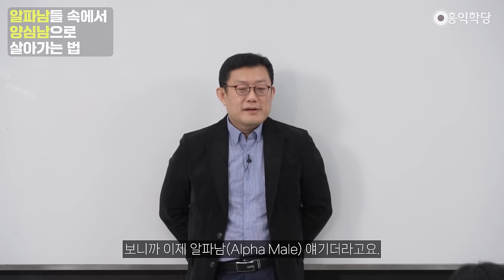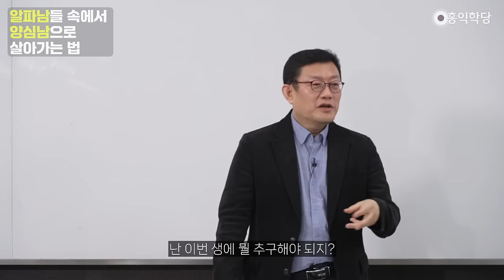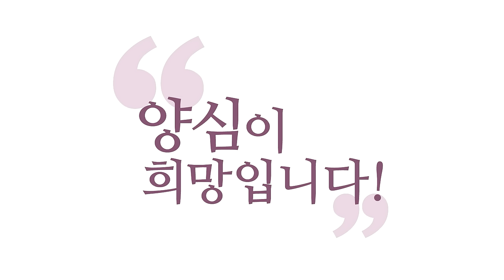[견콘대담] 알파남들 속에서 양심남으로 살아가는 법 _240330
인간들이요, 그런 거 있잖아요.
여성들도 인의예지 잘 지키는 남자 만나고 싶으세요?
아주 자극적인 나쁜 남자 만나고 싶으세요?
이게 이제, 이게 언제 언제냐?
일단 나쁜 남자를 만나 보고요 반성하면서..
이제 반성하면서 인의예지로 가겠다, 이런다니까요.
머리로는요 "인의예지가 짱이지~

아, 그런데 저 남자 끌린다." 하면,
이상한 애들한테 끌리거든요.
이게 왜 그러냐면 기본값이에요, 여러분.
기본값이 강한 수컷한테 끌리게 돼 있어요.
서로 약육강식, 강한 존재한테 암컷이건 수컷이건
강한 존재의 권위에 눌리게 돼 있어요, 우리가 모르게.
머리로는 되게 고상한데, 머리는 막 되게 꽃밭이고

고상하고 거기에는 인의예지 피어있고 한 것 같지만..
움직이는 메커니즘이 탐진치란 말이에요. 그러니까
그 자극, 그 자극이라는 게 탐진치인데, 그 탐나는 대상.
나를 움직이고 끌고 가고 나를 신명나게 만드는 그것들이요.
이 동물적 본성으로 우리가 움직이거든요.
그러니까 이 사회도 간단해요. 강자로 계속 보여야 돼요.
사과를 하면 안 됩니다. 사과하면 을이예요.

요즘 알파메일 이론. 저는 알파메일,
누가 라이브 때 물어볼 때
초특급 스팸메일 같은 건 줄 알았어요.
알파메일이 뭐가 문제지? 막 이런..
워낙 영어랑 제가 안 친해서,
메일의 어떤 문제점이 있는 것 같아서..
알파메일 어떻게 생각하시나요?

그게 뭔가요? 이랬던 저인데..
보니까 이제 알파남(Alpha Male) 얘기더라고요.
그런데 알파남은요, 사과하면 안 됩니다.
역지사지하면 안 됩니다.
남들의 마음이나 이런 것 따위는요,
절대 신경 쓰면 안 돼요.
그러면 베타남이 돼요. 알파가 못 돼요.

알파는 내 마음대로 하는 거고, 좌지우지하는 거예요.
어떤 또라이들이 보통 가능하겠죠, 이게.
이게 되려면 소시오패스 정도의 또라이가 가능하거든요.
그럼 또라이들이 이렇게 하면요,
숨 막히는 카리스마가 느껴집니다.
왜냐하면 일반적으로는 저렇게 할 수가 없거든요.
주변 사람 막 마음의 상처, 입장 다 헤아려야 되는데..

그냥 밀고 나가요. 사과도 안 해요.
자신의 잘못된 판단에 사과도 안 해요.
더 강력하게 자기 입장만 주장해요.
이럴 때 '아! 얜 알파다.' 라고 느끼는 게 있는 거예요,
본능적으로. 얜 알파다. 강한 놈이다.
이 그늘에 들어가야 내가 산다.
그러니까 이런 게 동물적인 감각이에요, 여러분의.

그러니까 머리로는요 아 뭐 저딴?
여자들 말 번역기 이런 거 돌잖아요, 인터넷에.
뭐 기생오라비 같이 생겼어! (번역)잘생겼다.
뭐 남자가 이렇게 싸가지 없게 생겼냐? (번역)잘생겼다..
아 그 사람 되게 착하게 생겼더라. (번역)못생겼다..
왜냐하면 이건 동물적으로 여러분 판단하는 거지,
이성이 지금 막 굴러가는 게 아니에요.

그러니까 이게 뭐냐면요,
이게 먹히기 때문에 그러는 거예요.
지금 러시아는 왜 푸틴이야? 미국은 왜 사람이 없어?
왜 트럼프야? 매우 강한 수컷들인 거예요, 수컷성을 보이는.
성공할수록 싸가지가 없어진다고 그랬잖아요, 예전에 제가.
성공할수록 인의예지가 없어져야 돼요.
왜? 인의예지를 하면 을인 거예요.

누군가를 배려하고 있고, 사과하고, 반성하고 이러면
동물적으로 볼 때 을인 거예요.
사과하지 않고, 남을 내 마음대로 부리고,
뉘우치지 않고 밀고 나가는 힘,
남의 말에 일체 신경 쓰지 않고.
내가 답이다, 내가 법이다. 하고 밀고 나가는
그 힘을 보면요 여러분. 강해서 저러나 보다 하게 돼요.

그래서 수많은 사이비 교주들이, 말도 안 되는데,
장사가 계속 되고 있는 그 근원에는요,
이 약육강식의 본성이 있습니다. 강자를 만나면 눌려요.
그리고 걔네들은 더 강자로 보이기 위해서
더 허무맹랑한 사기를 치고요
왜냐면 자기가 강해지려면 사기를 쳐야죠.
그냥 하는 거예요. 그래서 이 강한 알파남이 되기 위한

최고 조건 중에 하나가 드립력입니다. 막 날릴 수 있어야 돼요.
말도 안 되지만 자기만의 일관된 신념체계가 있어야 돼요.
그랬을 때 우리가 강하다고 생각해요.
세상을 자기 맘대로 보는데, 다 엉망인 것 같지만,
와~ 저런 식으로 사는 사람도 있네?
그런데 우리가 끌리건 안 끌리건 간에,
저놈은 센 놈이다라고 인식하게 되는 거예요.

그런 애들이 강한 수컷의 전장,
거긴 이미 암컷, 수컷이 없습니다.
강한 애들이 거기 다 등장해서
정치판에서 서로 강하다고 경쟁하는 거죠.
거기서 사과하면 뭐가 돼요? 을이 되죠.
그러니까 알파가 우리식으로 하면 갑이예요, 갑.
갑이냐 을이냐가 정해진단 말이에요.

역학관계라는 게 바로 정해지죠.
남녀가 만나도 갑·을이 바로 발생하잖아요.
그러니까 이 사회에서 갑이 돼야 되잖아요.
사람들이 나를 계속 지지하게 만들어야 되고..
그러니까 끝없이 갑이라는 신호를 보내는 겁니다.
여기에 이 사회가 반응하고 있다는 게요,
우리가 이걸 알아야 됩니다.

그러니까 에고의 기본 속성을 안다면요,
사회가 이렇게 굴러가는 게, 당연하다라고 알아야 돼요.
왜 러시아는 푸틴이지?
왜 김정은은 저렇게 살을 찌우고 있지?
그 정도 헤어, 머리 한 거 보면
정말 강한 자 아니면 못 하지 않을까요?
정말 자기 마음대로 사는구나! 진짜 강자구나!

그러니까 이해가 안 가야 정상인데,
사람들은 찍고 있단 말이에요.
에고를 이해하셔야 된다고요.
그래서 이 에고들이 기본 속성이 그렇다 보니까
약육강식 이론에 사실은 우리도 같이 굴러가고 있는 게 있다.
그러니까 학당이 이렇게 내용이 좋은데,
왜 학당이 이렇게 안 퍼져요? 강해 보이지 않아서요.

이게 왜, 뭐냐면요. 투트랙이에요.
대학에도 보면 투트랙으로 가라고 돼 있어요.
뭐냐면, 그 에고성 때문에 그래요.
소인배들은 그 에고성의 기본값대로 굴러가는 사람들이에요.
대학에 보면 뭐라고 돼 있냐면,
소인배들은 자신의 욕망을 채워 줌을 감사하고, 성인군주에게.
군자들은 자기가 닦은 덕성을 알아주는 것에 대해서 감사한다.

즉 보살과 중생, 투트랙이 필요한 거예요.
지금 학당강의는 보살에 초점이 맞춰져 있죠.
그러니까 보살을 지향하시는 분한테는
최고의 진리를 선사해 드릴 수 있는데,
에고들한테는 그게 바로 와 닿는 게 아니에요.
에고들은 오히려 정치인들한테, 아이돌한테
더 욕망이 채워지고 그들을 알파로 생각하고
더 강하다고 생각하고 열광하는 거죠.

그러니까 느낌 오시죠? 투트랙입니다.
그러니까 진리를 갈망하는 사람한테는 진리를 줘야 되고,
어떤 자기를 살맛 나게 해달라. 쾌락을 달라.
이익을 달라는 사람한테는 이익을 줘야 돼요.
그게 안 채워지는 거예요. 그러니까 동물적 기본값,
에고의 기본값이 갈망하는 건 또 다르다.
이 정도만 생각하시면..

결국 보살이라는 건 둘 다 채워줘야 된다.
그러니까 학당도 사실은 둘 다 만족시켜줘야 되는데,
지금 1차로 초점이 어디에 가 있다고요?
진리를 갈구하는 사람들한테, 진리에 만족을 드리는 거.
양심에 만족 드리는데, 저희가 더 집중하고 있다.
이걸 이해하셔야 된다고요. 이렇게 하다 보면요
'여기는 약한가 보다'라고 생각하는 사람은 분명히 나온다.

오히려 무도한 사이비 교주가 더 강하다고 생각한다.
그러니까 강하다는 걸 보여주는 증표 중에 하나가
또 이런 숫자입니다. 따르는 사람의 숫자.
그럼 저쪽이 더 강하다는 거잖아요.
그러니까 이게 혼선인 거예요, 그분들한테.
뭐냐면 저희 학당은 최고 부자인데 티코 타고 다니는 거죠.
신호가 되게 교란되는 거예요. 그러니까 에고들이 볼 때,

"아!, 부자면 좀 티를 내줘야 내가 부자인 줄 알 거 아니야."
그렇죠? 왜냐면 사람들은 차를 보고 판단하니까.
이런 거죠. 옷을 보고 판단하니까, 에고들은.
그러니까 그게 채워져야, 그러면 사기꾼들이 나오겠죠.
아무것도 없는데 차만 좋은 걸 타고 다니는 애가 나옵니다.
그럼 되는 거잖아요. 그러니까 지금 이게 알파남 이론들이
결국은 알파 호소인들이 모여서요 어떻게 하면,

내가 알파가 돼서 여자라도 한번 사귀어 볼 것인가?
이걸 연구하는 젊은이들이 지금 알파메일 연구하고
있는 게 그걸 연구하고 있습니다.
어떻게 하면 상대방한테 나쁜 남자 같은 신호를 보내서
어떻게 연애라도 한번 해볼 것인가?
이게 에고의 기본값이라니까요, 에고들이 이러고 산다고요 지금.
여기서 이런 거 연구하시는 분들은 너무 고상하신 분들이고요.

벌써 여기서 한 걸음만 떼도 이 신촌이 에고의 욕망 해방구죠.
그러니까 그 두 가지를 다 이해하셔야 된다.
안 그러고 우리가 만약에 양심만 계속 강조하잖아요.
에고들은 못 따라온다. 아까 얘기했죠.
그럼 네가 진짜 부자라면, 제발 그럴싸한 차를 타고 다녀줘,
헷갈리지 않게.. 이해되시죠?
저도 예전에 스파크 타고 다닐 때, 어디 기업 강의 이런 데 가도

경비들이 푸대접하잖아요, 오늘 여기 누구 강의하러 오신다고.
차 치워라! 난데.. 그분들이 차가 일단 작으면
일단 목소리가, 아까 제가 성철스님 깔 때처럼 나와요.
이렇게 이미 화나 있어요, 뭔가..
차가 다르죠, 목소리가 이미 부드럽습니다. 약육강식, 기본.
이게 딱 기본 값이에요. 거기대로 반응합니다.
그러니까 학당이 왜 세상에서 이렇게 안 퍼지나요?

양심 얘기해 가지고, 강자로 보이기가 쉽지 않아요.
강하다는 신호를 또 계속 보내줘야 되는 거예요,
우리가 별도로, 거기 함께.
아까 함께 차를 바꿔준다든가 옷을 바꿔준다든가.
딱 봐도 저게 얼마짜리야? 이렇게.
그러니까 에고는 그때 느끼는 거예요.
여기 진짜 센 곳이다. 여기 붙으면 살겠다.(5000자 제한)

(240330 견성콘서트_1교시)